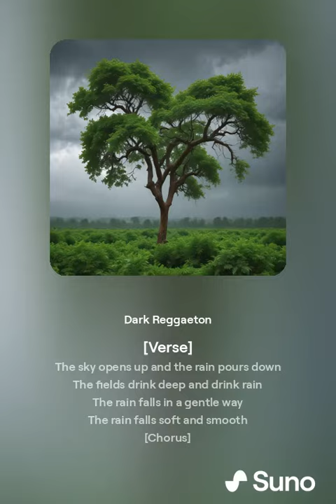Rain comes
The sky opens up,
And the rain here rain comes.
The fields drink,
Deep and drink rain.

The rain falls,
Gentle way.
The way we adore,
The rain falls.
Convincing and clean.

Delightgently,
Pattle and swish
Delightgently.
Pattle and swish
(diddle diddle dee shhhhh).

Rainy season we-
Await you. You welcome.

Rain falls,
Clouds heavy and in dark black,
Be gentle guarantee,
Be gentle guarantee,
Our gentle rain.

Every drop a gift,
We see streams swell and flow,
Our plants grow high in the sky,
Our gentle rain.

Hums the ancient melody,
Harvest comes in green display,
Natures grace, rain in my face,
Rainy season in the pace.